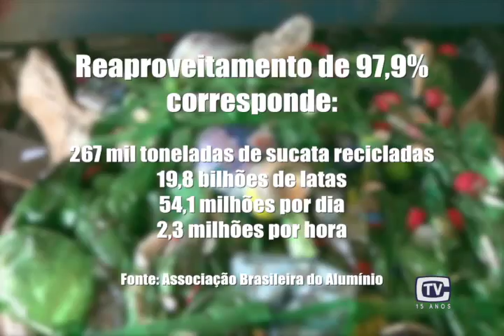Brasileiros lideram reciclagem de latinhas 07/04/16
Uma pesquisa divulgada pelo IBGE revela que os brasileiros reciclam quase 100% das latinhas.
Além de ajudar o meio ambiente, a reciclagem do alumínio também está associada ao valor material.